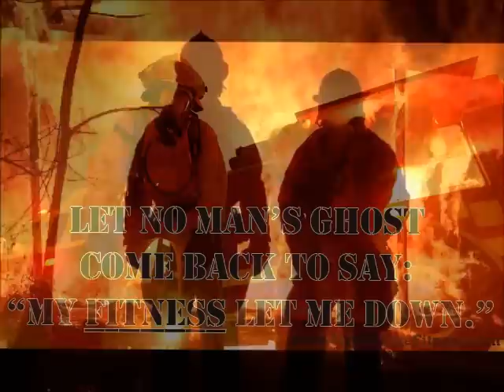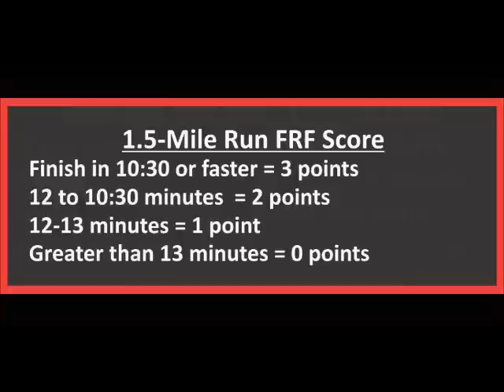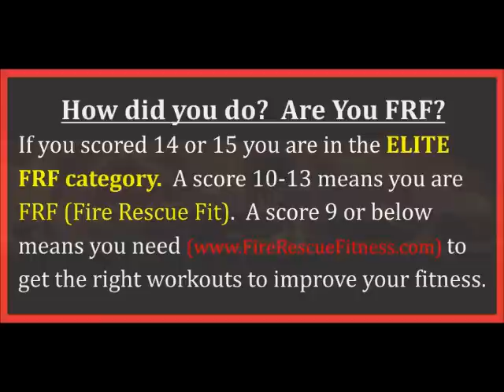Are you Firefighter (Fire Rescue) Fit? Take this test and see...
Are you Fire Rescue Fit?  Perform these 5 tests: Wall Squat, Broad Jump, Deadlift-Curl-press, Plank and 1.5 mile run to see how you rate.  Are you an elite Fire Rescue Athlete, Fire Rescue Fit, ordinary or need to improve?  Each test is graded 0 to 3 points.  Give it a try and post your results.  Try to complete all 5 tests in 30 minutes or less.  Need a good workout to "ace" this test?  Fire Rescue Fitness Has it!